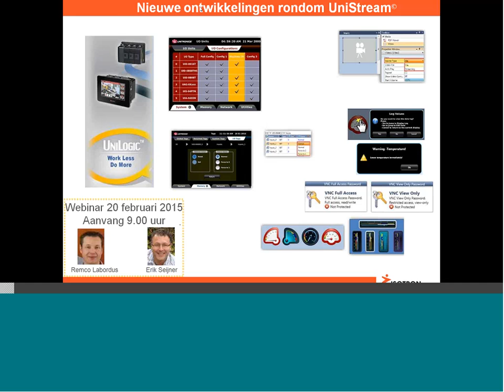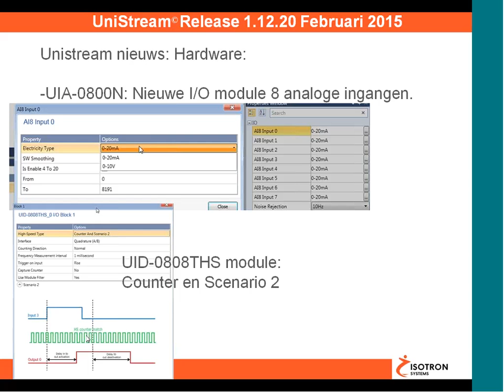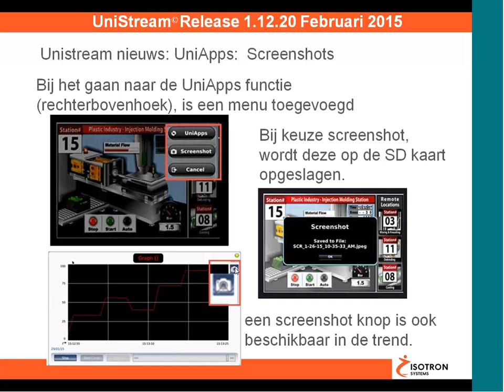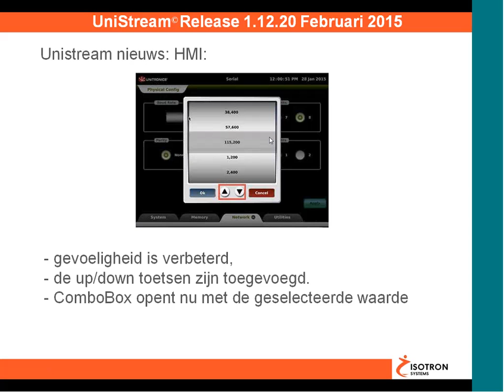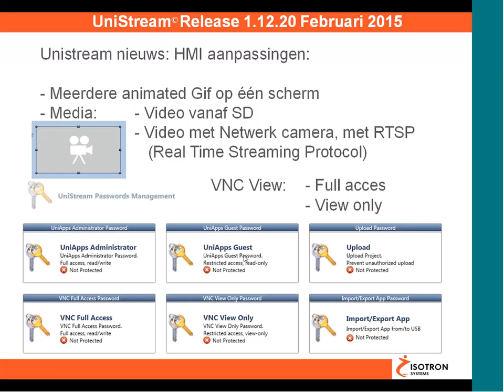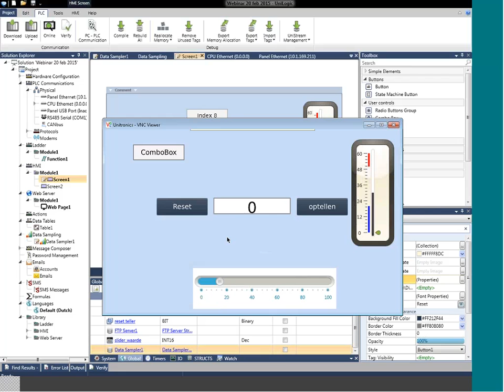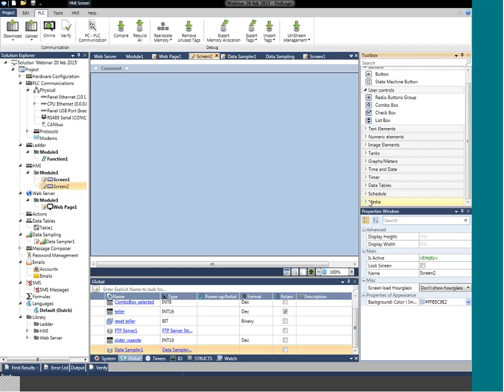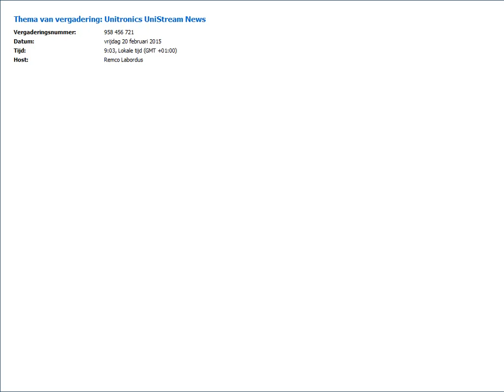Webinar Isotron Systems Unitronics UniStream nieuws 2015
Isotron Systems laat het laatste nieuws zien over de Unitronics UniStream hardware en Software.